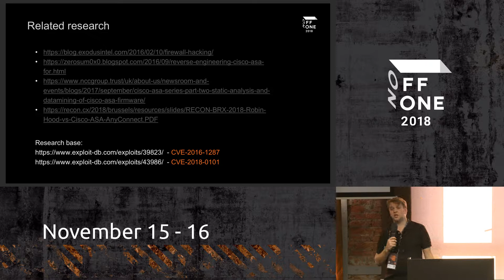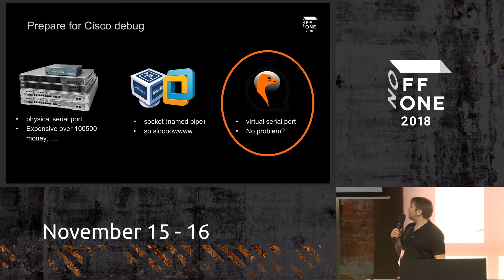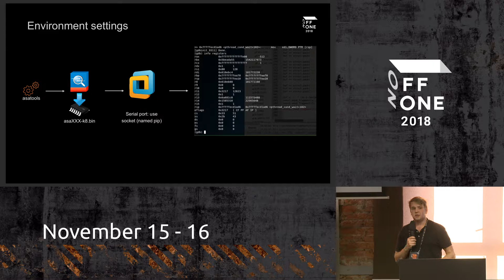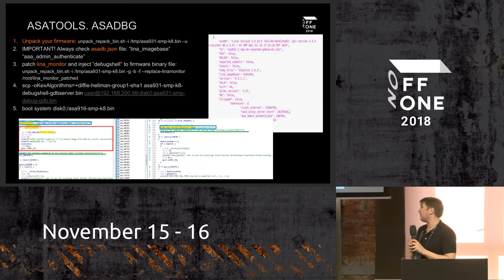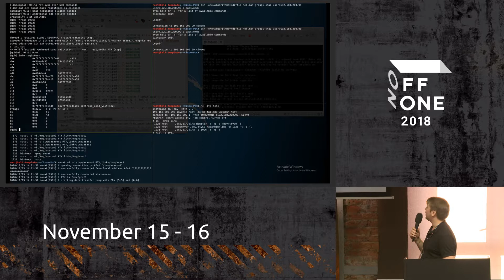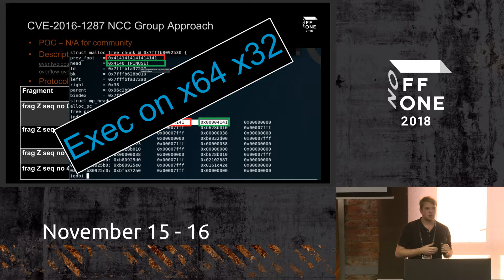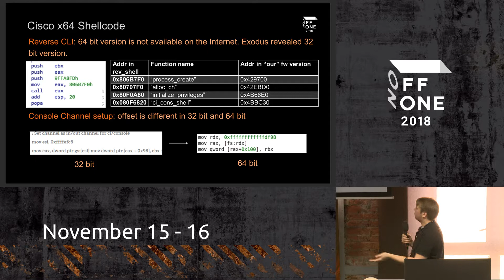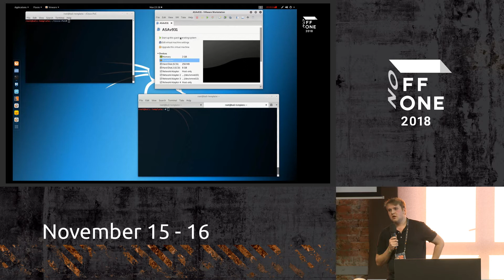FAST Ins and outs of Cisco ASA debugging Sergey Ovchinnikov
Nowadays, Cisco device vulnerability research is not just important but beneficial (in financial meaning) for a bug hunter. Cisco bug bounty program is in 4th position of ‘Top 30 Bug Bounty Programs in 2018’ due

However, necessary hardware version of Cisco firewall device is not always accessible for average researcher, and even if this is not the case — what to begin with?

We’ll share our experience, knowledge and issues we faced with during Cisco ASA debug. Despite there is a decent number of articles about mentioned topic on the Internet, there are also several caveats found on practical appliance of described methodologies. Based on CVE-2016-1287 (Cisco ASA Software IKEv1 and IKEv2 Buffer Overflow Vulnerability) we’ll describe main difference between x86 and x64 architecture. We’ll show how and what tools to use during debug environment setup.